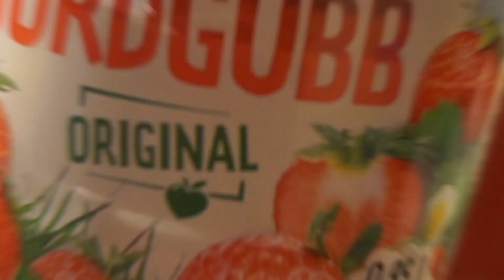WELCOME TO SWEDEN!!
MY EQUIPMENT:
Cameras: Nikon D5500, Canon T6i, Panasonic Action Cam, Splash Action Cam, Samsung Galaxy S7 Edge
Computers: 2017 13 inch MacBook Pro with Touchbar, ASUS ROG G7, Lenovo Edge 2